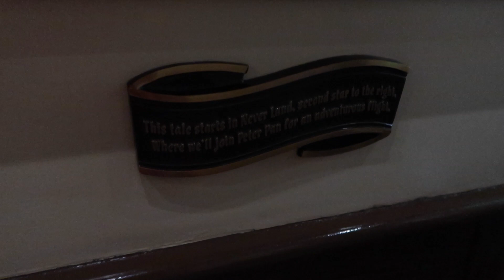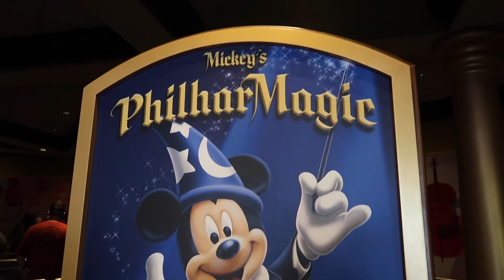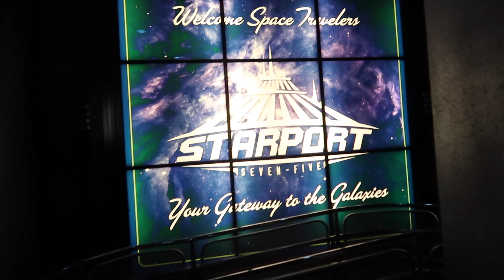a solo day at disney's magic kingdom // DISNEY COLLEGE PROGRAM 2021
Hi friends! Today's video is a bit different from my normal DCP vlogs. This is a vlog with no talking- it's all b-roll. I wanted to show y'all my day alone at Magic Kingdom through my eyes. I have wanted to do something like this for awhile, so I'd love to hear if you enjoy these types of videos! I rode Peter Pan's Flight, Space Mountain, and the Peoplemover in this vlog. I also got lunch at Friar's Nook and saw some wonderful cavalcades throughout the day.  I hope you enjoy this Disney College Program vlog where I take you on a solo day at Disney's Magic Kingdom with me.

If you're new here, welcome to my Disney College Program vlog channel. I am currently participating in the 2021 Disney College Program, which is an internship offered to college students and recent graduates by Disney where you have the opportunity to work at Walt Disney World or Disneyland. Be sure to subscribe so I can bring you with me to the Walt Disney World theme parks, Disney Springs, Disney resorts, Universal Studios, and other fun places in the Orlando, Florida area during my Disney College Program!

MUSIC
🎶 Ikson - Fresh
🎶 Ikson - Sunny

I love watching DCP vlogs, or Disney College Program vlogs. Before applying for the Disney College Program myself, DCP vlogs gave me so much insight on the Disney College Program. Because of how much DCP vlogs helped me through my DCP application process, I wanted to create my own Disney College Program vlog channel for my fall 2021 Disney College Program. I want to document all my trips to Disney and its surrounding areas, including Animal Kingdom, Epcot, Magic Kingdom, Hollywood Studios, and Disney Springs. I'm always down for a magical time, so if you enjoy Disney world vlogs and want to see more Disney College Program related content, don't forget to subscribe for more magic with mer! ✨